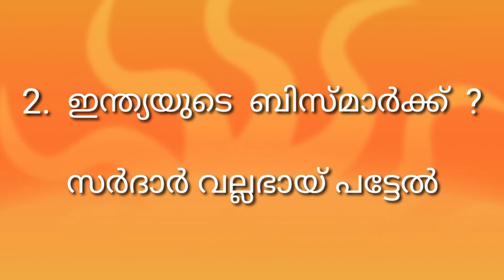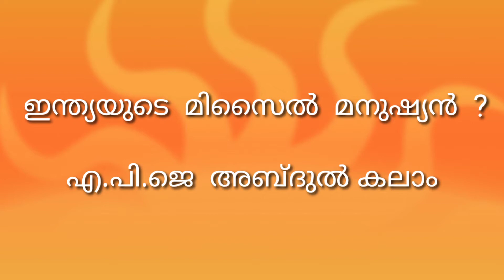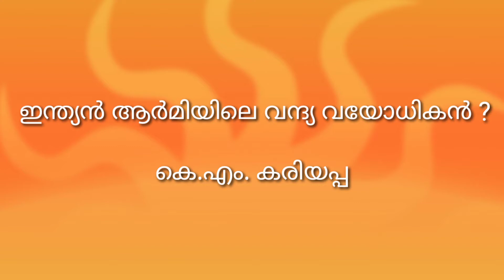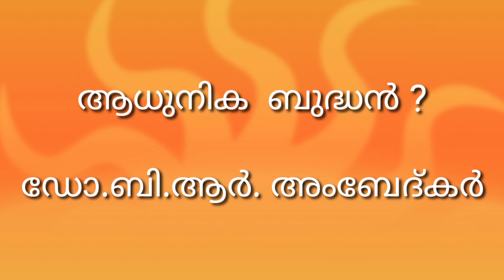Kerala PSC Questions//GK Challenge 5//GK questions//LDC,LGS Questions// വ്യക്തികളും അപരനാമങ്ങളും//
Twenty-20 PSC
PSC questions
Gk challenge 5
GK questions
Previous Questions
Kerala PSC Questions#gk challenge#